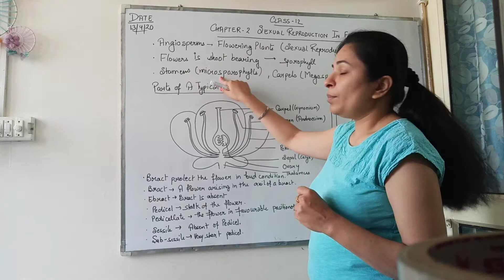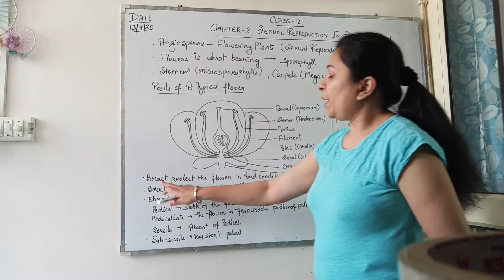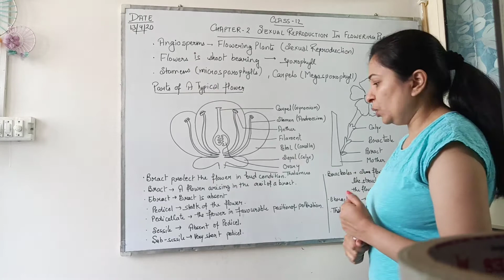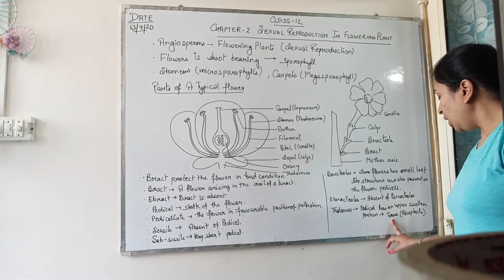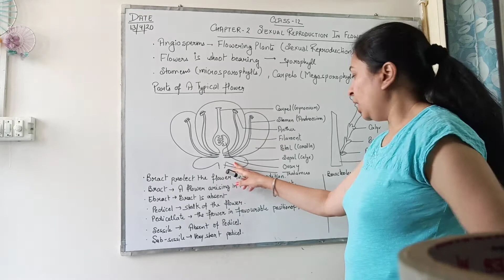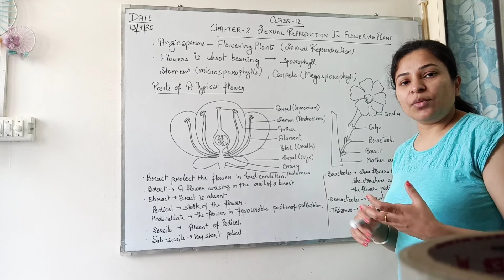Class 12 Biology Ch 2 1 Parts of A Typical Flower